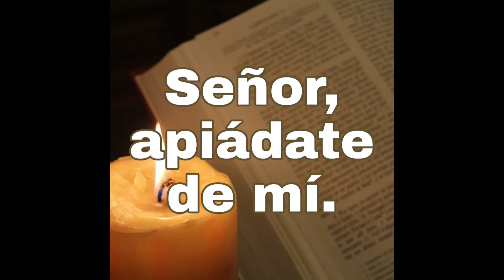Indefectibilidad de la Iglesia? Ataques a la Iglesia, durará hasta el fin de los tiempos?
Voz Karime Guerra GHSC